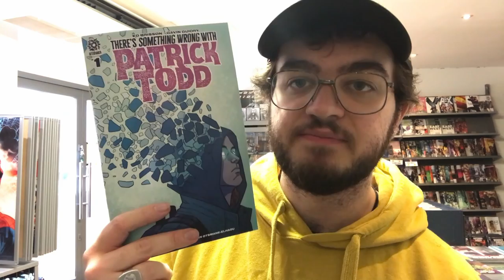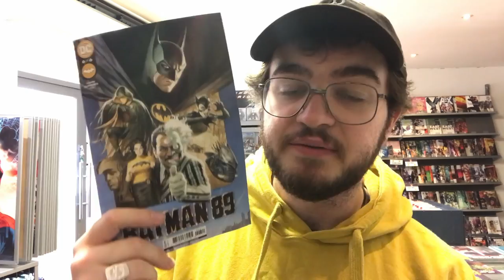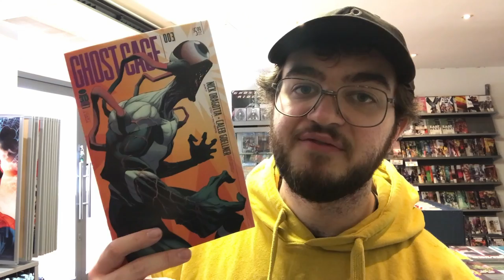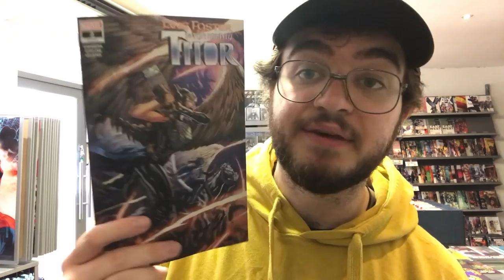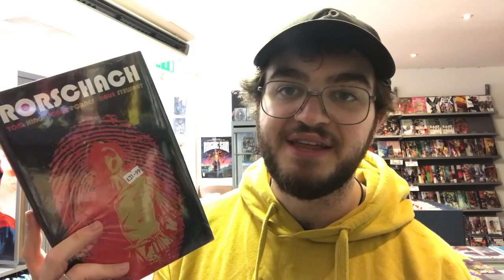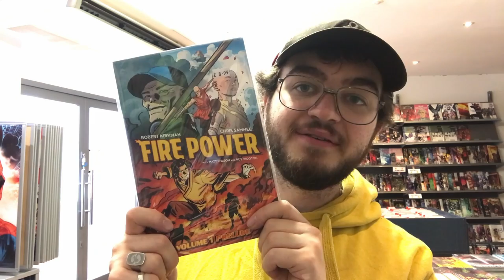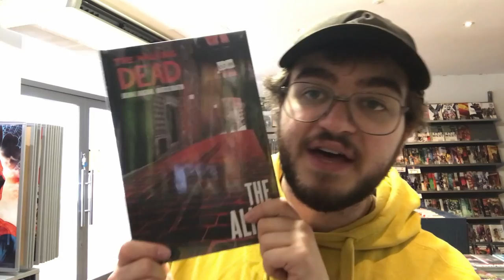I CAN ONLY IMAGE-IN - Piranha Bites 06/07/22